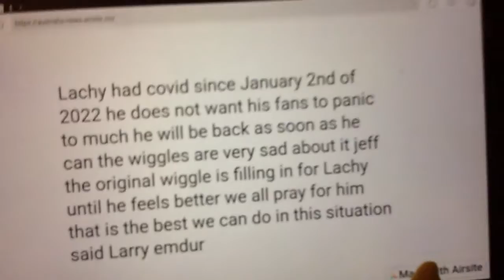Important information about Lachy and a website